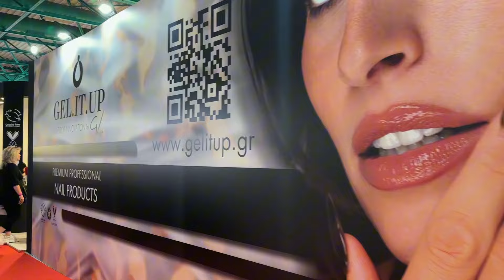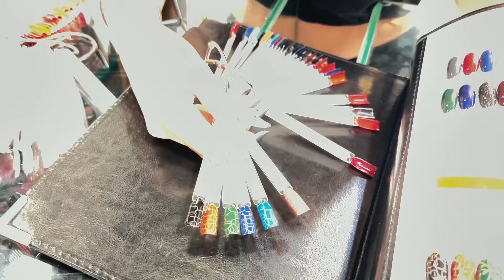Μια βόλτα στην έκθεση Beauty Festival || G NailTales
Πήγατε στην έκθεση ; Πως σας φάνηκε ;